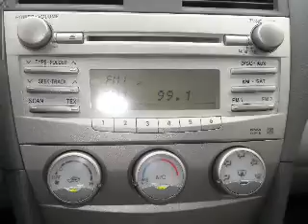2011 Toyota Camry - Miami FL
Phone:
Year: 2011
Make: Toyota
Model: Camry
Trim: LE
Engine: 2.5 liter inline 4 cylinder
Transmission: AUTO 6SPD
Color: Barcelona Red Metallic
Mileage: 12
Address:
10943 S. Dixie Hwy.